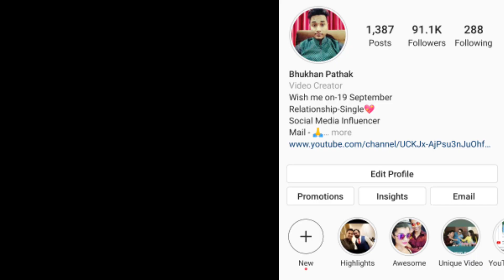আপোনাৰ নামত মই পাগল‌ Hilarious😂 prank call to Beharbari Outpost Mukuta da Aswini deka.Paribin Sultan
A Video by Bhukhan Pathak
Hilarious Prank Call to Beharbari Outpost Mukuta da Aswini Deka

Exclusive Interview with Beharbari Outpost fame Parbin Sultana.

Assamese Mixture
Assamese Interview
Bhukhan Pathak
Beharbari Outpost Susmita love story

Cinematography- John Baishya